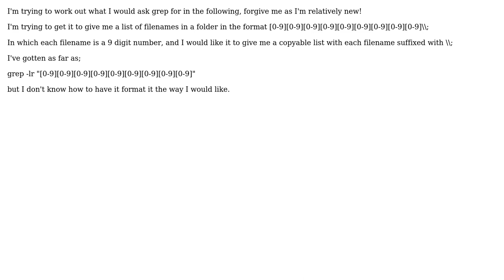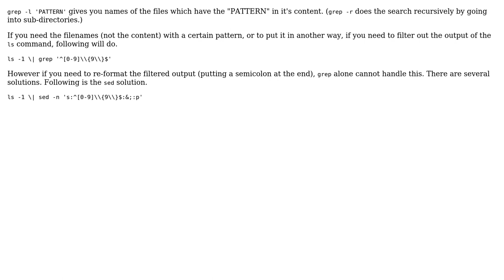formatting grep output in zshell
With thanks & praise to God, and with thanks to the many people who have made this project possible! | Content (except music & images) licensed under CC BY-SA | Music | Images & others | With thanks to user Richard Ashurst user Anubis and the Stack Exchange Network Trademarks are property of their respective owners. You are responsible for your own actions.